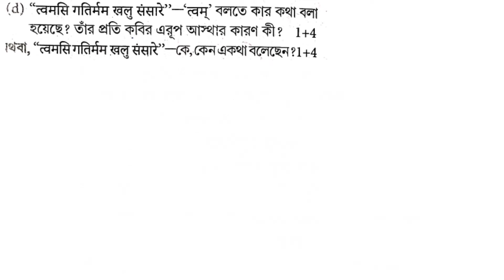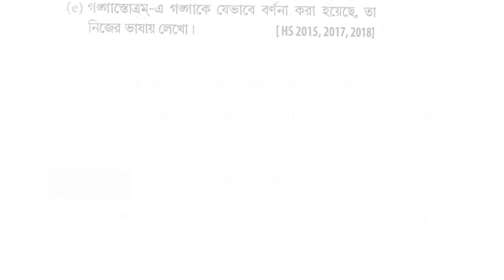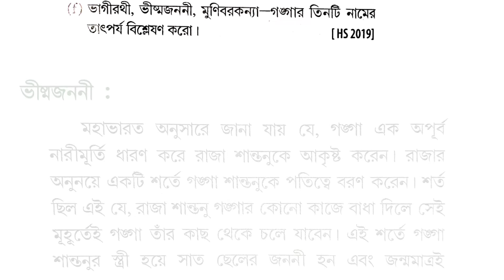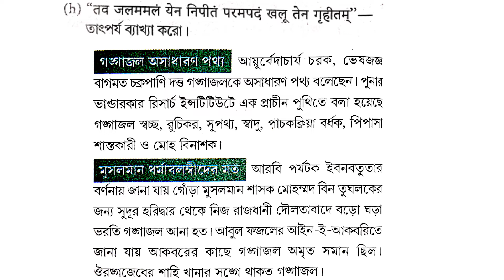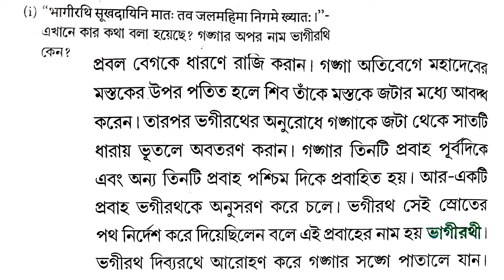Sanskrit HS -2023 suggestions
এই ভিডিওতে থাকছে  সংস্কৃত বিষয়ের পাঠ্য গঙ্গাস্তোত্রম  এর BQ suggestions

 বাকি বিষয়ের প্রশ্ন উত্তর নিজেদের বিষয় অনুযায়ী তোমরা playlist থেকে check out করে নিতে পারো।